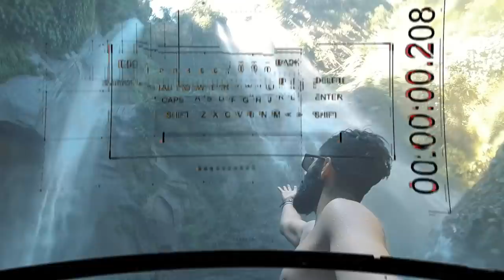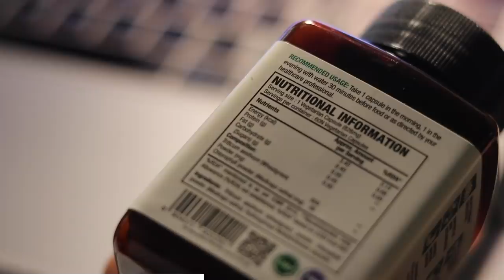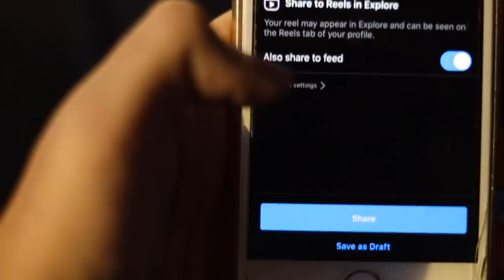LIVING ON THE 55th FLOOR IN MUMBAI || Paritosh Anand Vlogs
In this vlog, I show what its like to live on the 55th floor in Mumbai - the City Of Dreams!

WOW Life Science Wheatgrass Capsules

I am Paritosh Anand, a 22 year old here with a Dream!

I'll see y'all super soon,
Until then,
You already know what you gotta do,
Smile!